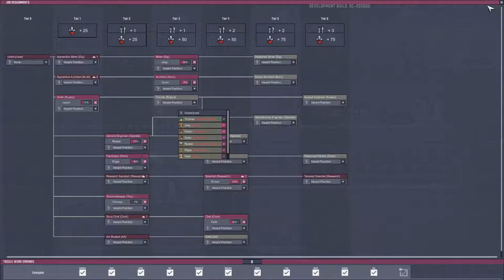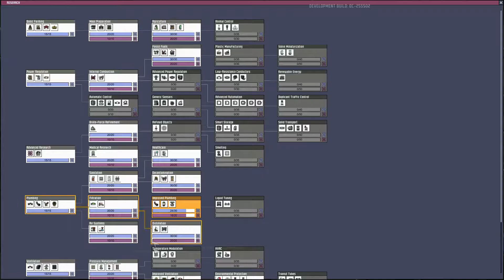Oxygen not included Space class Ep 6